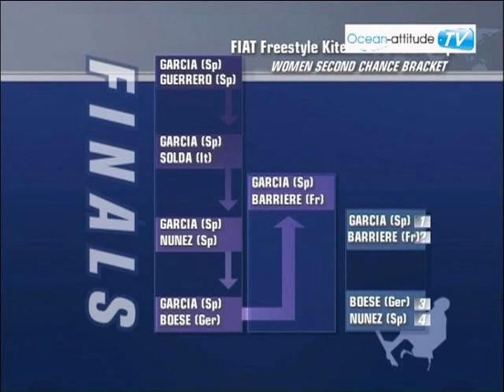Dernière étape KPWT 2007 en Nouvelle Calédonie 2ème partie